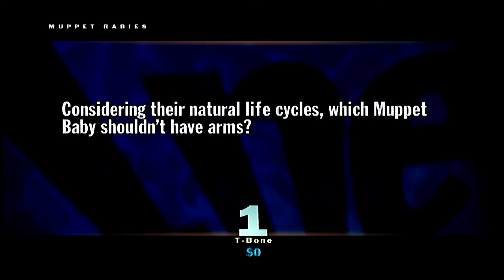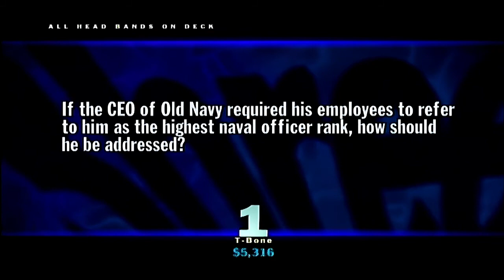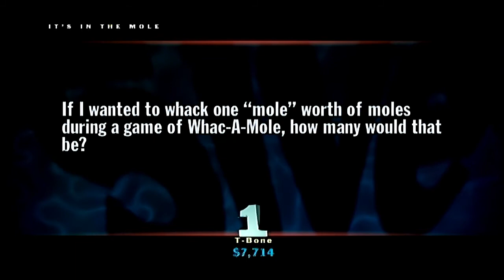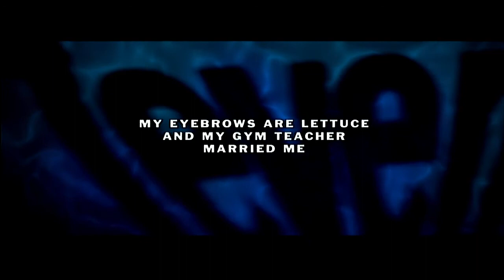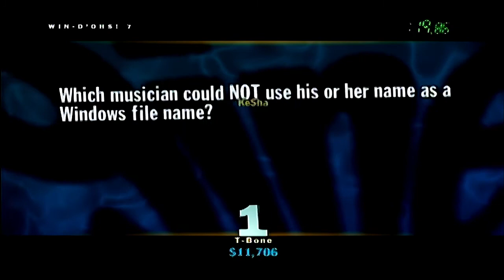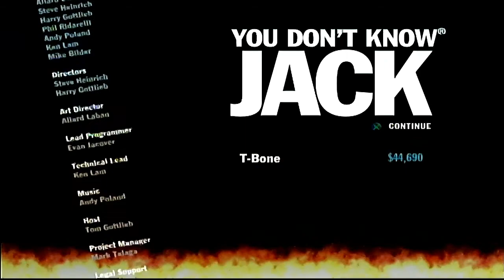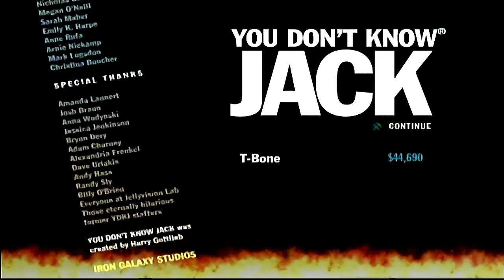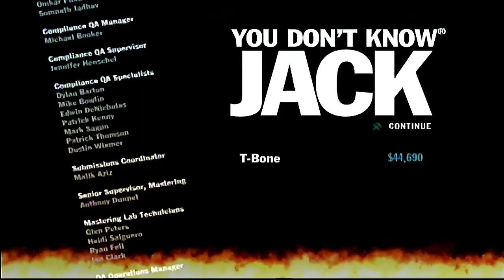You Don't Know Jack (2011) Episode 2: Fistable Bowling Equipment